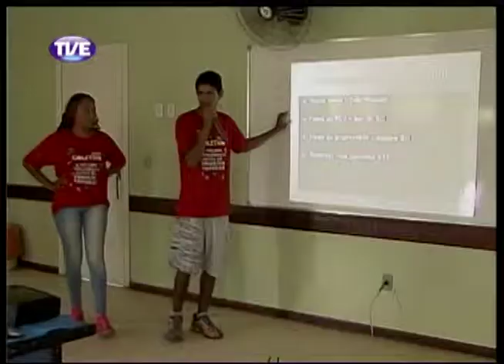Jornal da TVE 2 Edicao 19 12 13 Bloco 1